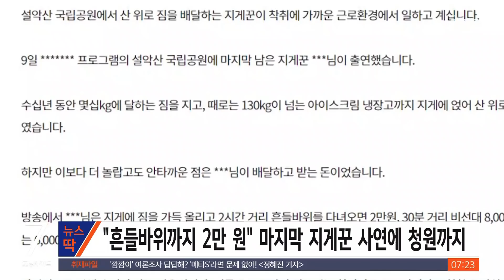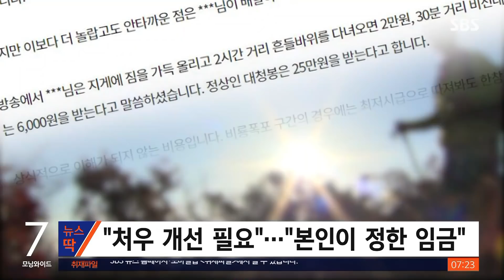"1시간 반에 6천 원?"…설악산 지게꾼 '노동 착취' 논란 / SBS / 뉴스딱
최근 한 예능프로그램을 통해 설악산 마지막 지게꾼, 임기종 씨의 사연이 알려졌는데요.
임 씨의 처우를 개선해달라는 국민청원이 등장했습니다.
지난 11일, 청와대 국민청원 게시판에는 '설악산 국립공원의 마지막 지게꾼이 노동착취를 당하고 있다'는 제목의 글이 올라왔습니다.